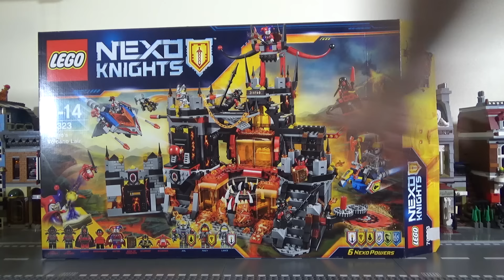Nerd³'s Lego Tuesdays - 70323 Jestro's Volcano Lair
EVIL LAIR. SECRET TUNNELS. SPACIOUS BEDROOM.

Merch!